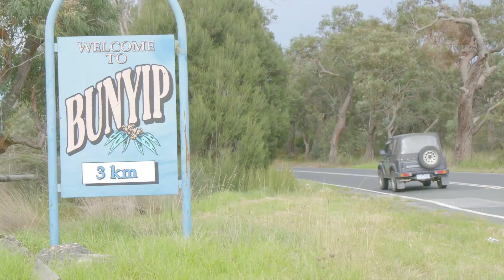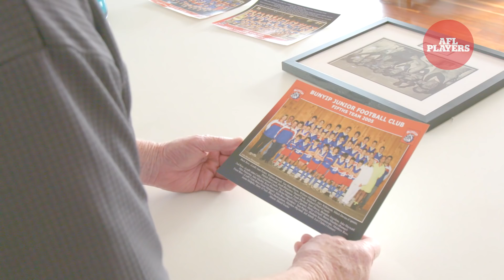Tom Papley: From Bunyip to the Sydney Swans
Tom Papley has risen through the ranks to become one of the Sydney Swans most dangerous forwards in 2016.  We traveled to his hometown of Bunyip to learn more about his story.